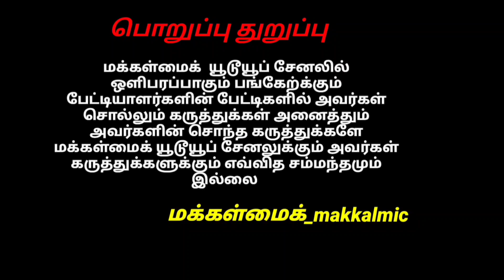வண்டி மாடுகள் வளர்த்தா இப்படி வளர்க்கணம்,தரமான வண்டி மாடுகள் வாங்கி தரலாம்,டயர் வண்டியும் கிடைக்கும்